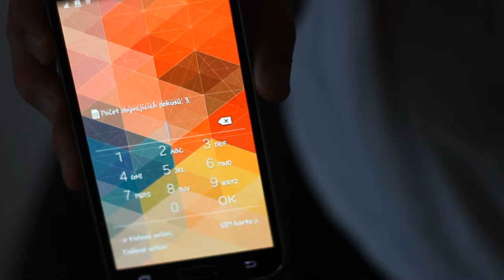Wash up phone (Samsung galaxy s5)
objektiv: canon 50mm
song: Jason Derulo "Stupid Love" (Official HD Music Video)